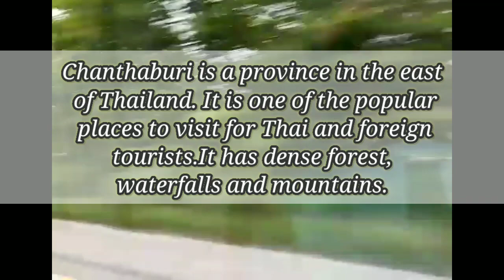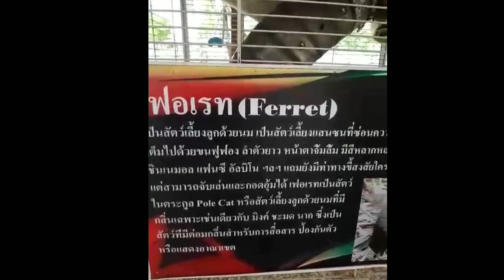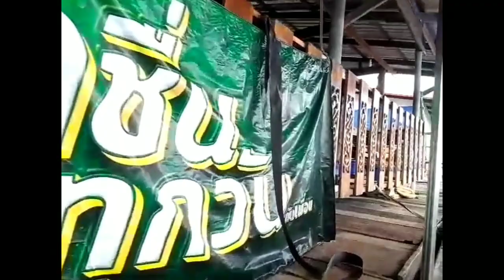Chanthaburi Thailand Trip | 1st TRAVEL AFTER THE QUARANTINE